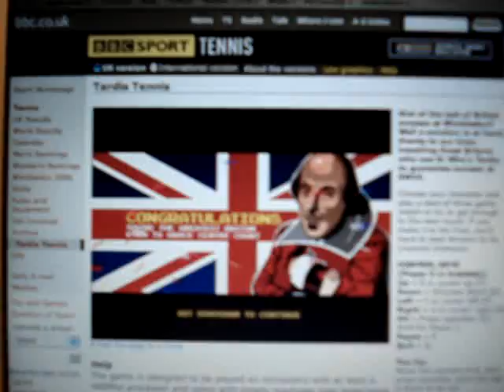Wimbledon Tardis Tennis on BBC-site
When you actually beat Churchill in the final round, this is your reward. I just love this game :D